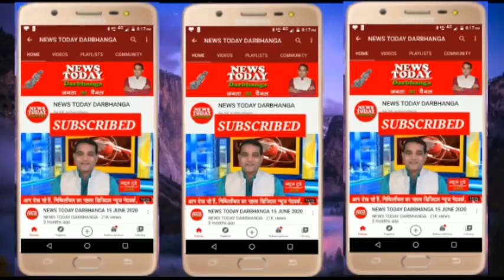NEWS TODAY DARBHANGA 28.01.2021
भव्य शुभारंभ